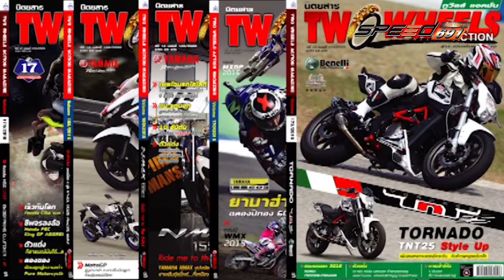SPEED ZAA 27 11 59 B3